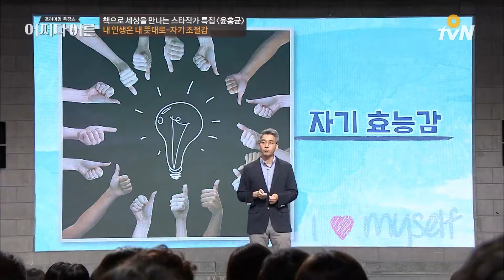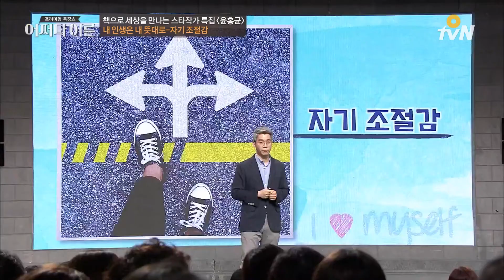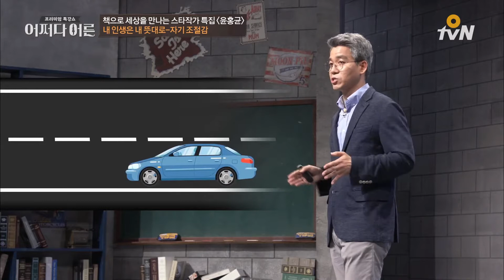JustHappened 유능해도 자존감은 낮을 수 있다? 자기조절감 이야기 170628 EP.90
6월 28일 (수) 밤 10시 50분
OtvN , tvN 공동방송